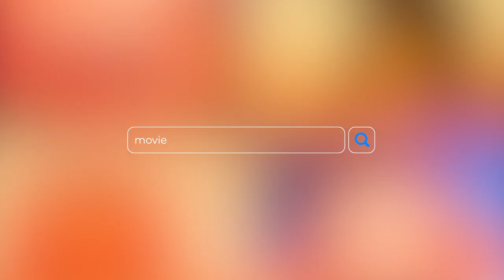The FUTURE of FASHION is HORRIFYING!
Ai designed shoes? Fashion designers just created the MOST shocking shoe collection using Midjourney V4. Can you guess the movie monsters and their new line of footwear?

Ai fashion designers unveiled their new line of sneakers and heels inspired by classic horror movies.

0:00 - Intro
0:18 - MOVIE MONSTER FASHION SHOW
0:35 - Dracula Uggs (Draculuggs)
0:57 - Zombie Boots (Zomboots)
1:22 - Freddy Krueger Crocs (Freddy Crocers)
1:41 - Frankenstein Stilettos (Frankenstilettos)
2:12 - Pennywise Penny Loafers (Penny Loafers)
2:52 - Martian Doc Martins (Doc Martians)
3:19 - Wicked Witch of the West Wedges (Wicked Witch of the Wedge)
3:56 - Godzilla High Heels (Godzheelas)
4:12 - King Kong Clogs (King Clogs)
4:45 - Werewolf Loafers (Wereloafers)
5:30 - Tag